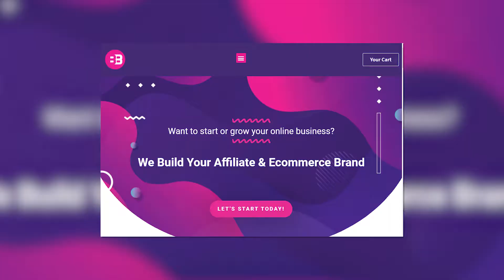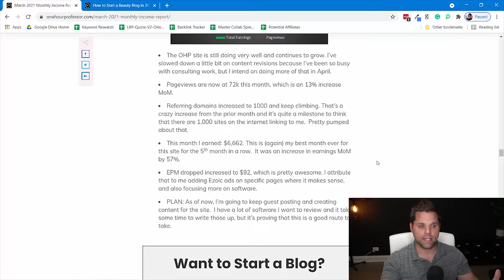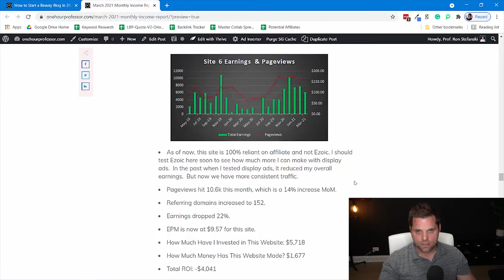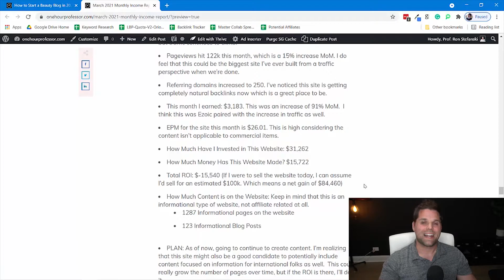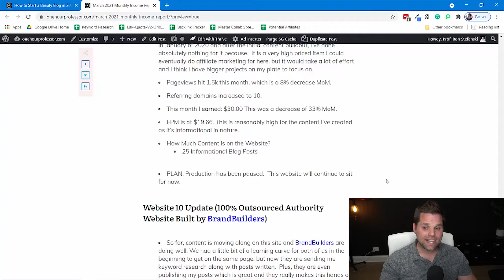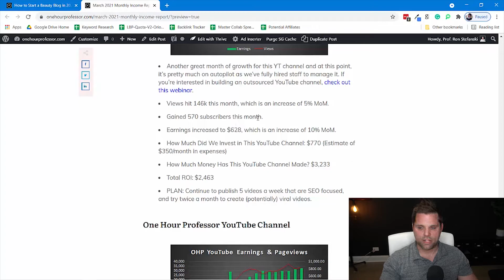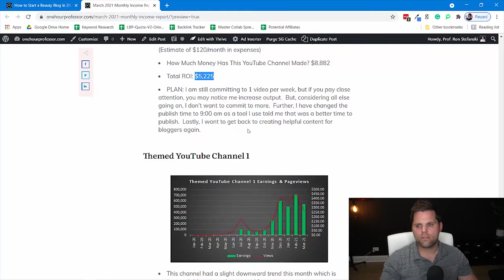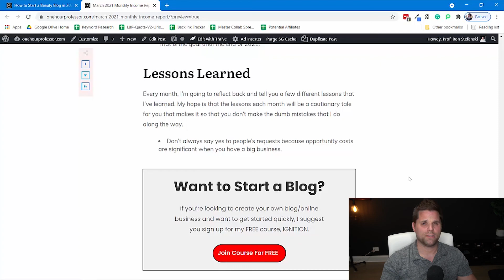How my Business Made $10,321 in March 2021 - Income Report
*** Click Above Link to Sign up to Access IGNITION, my FREE Blogging Course for Beginners. ***

March was a great month for my online business and I’m happy to see where things are heading.  Revenue increased a good amount across multiple websites.

Overall, considering that my top site has been sold, I’m pretty excited at how well my online business is performing.  My biggest fear once I sold my biggest site is that we would be in the red every month with our bills, but it doesn’t look to be that way.

My name's Prof. Ron and my goal is to help you create passive income with online businesses and entrepreneurship.  I'm not big on hype and won't promise you overnight success, but I love to introduce people to a lifestyle where they can make money online while working from home.  I'm also passionate about personal finance and making more money, so I cover that too!

If you're interested in learning how to earn money from an online business and then where you can invest that money to make more passive income, this is the channel for you.